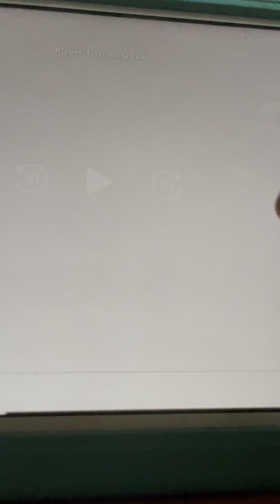Kipper Has Hiccups Because We Have To Feel Better